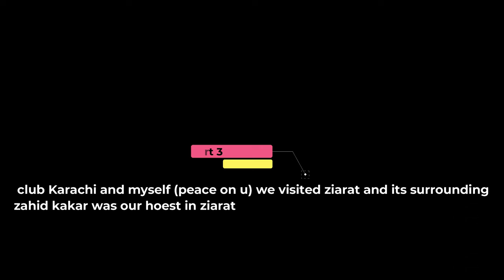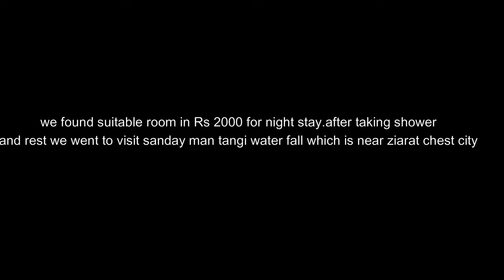peace on u (Balochistan bike tour part 3 Quetta to ziarat)